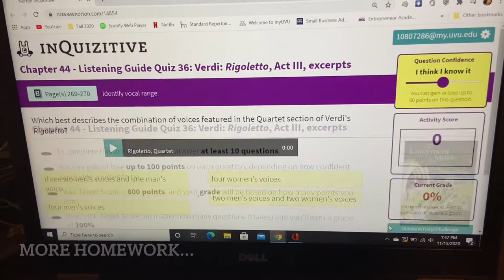Vlog: homework, holding a cat, christmas lights & shopping!!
Short vlog!! Christmas is really almost here and we could not pass the opportunity to go look at some Christmas lights! Also, watch me make waffles for the first time in our waffle maker, and watch Erik hold his sister's cat.

 FAQ
How old are you? → 23
Ethnicity? → Dominican